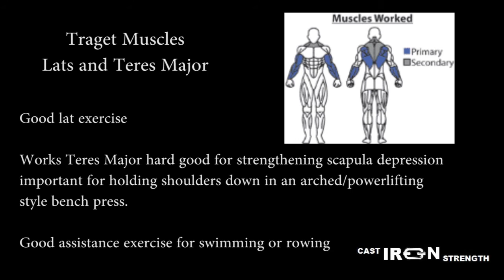Short and Sweet Exercise Tutorials - Bench Straight Arm Pull